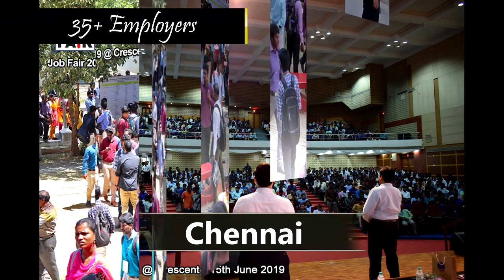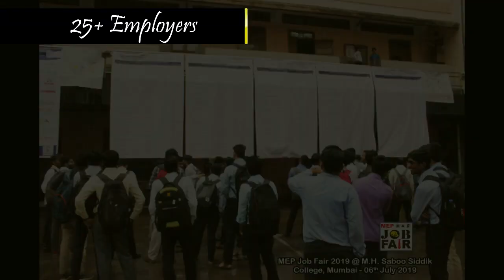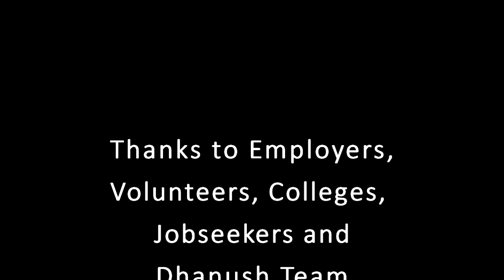MEPJobFair 2019 Success Story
Supported By ISHRAE